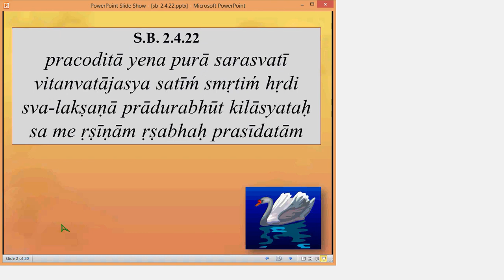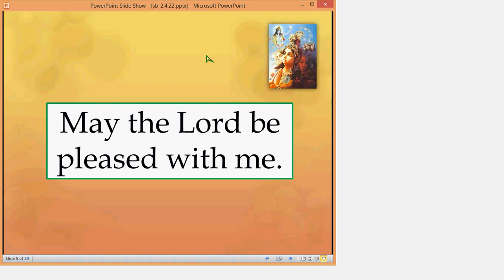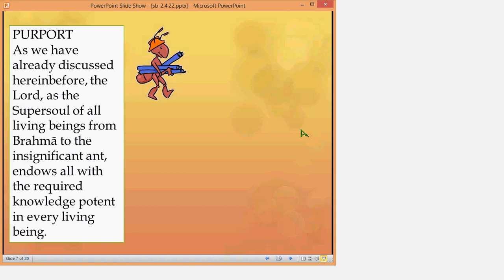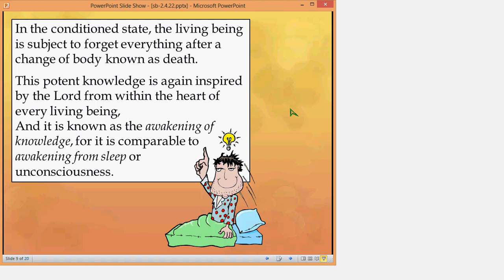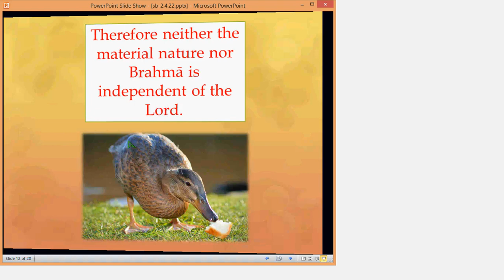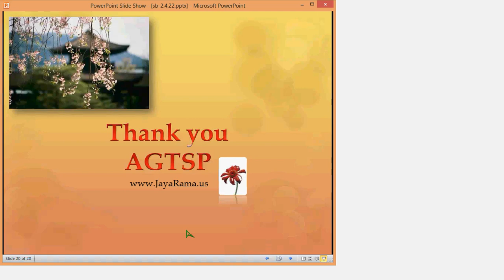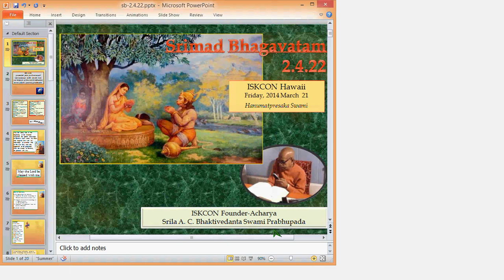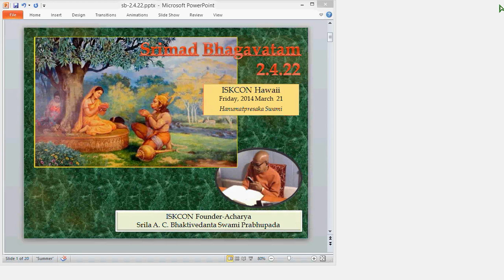hh hanumatpresaka swami march 21 2014 sb 2 4 22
Speaker: HH Hanumatpresaka Swami

SB 2.4.22 — May the Lord, who in the beginning of the creation amplified the potent knowledge of Brahmā from within his heart and inspired him with full knowledge of creation and of His own Self, and who appeared to be generated from the mouth of Brahmā, be pleased with me.